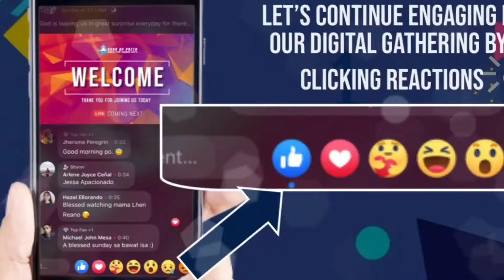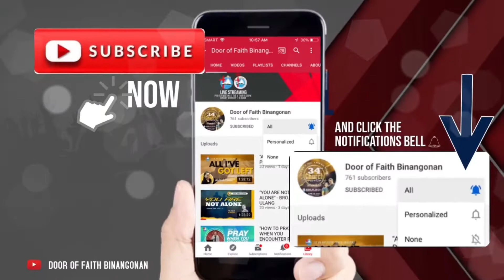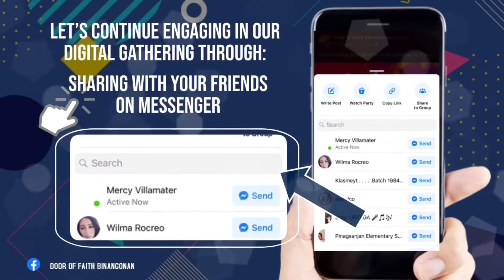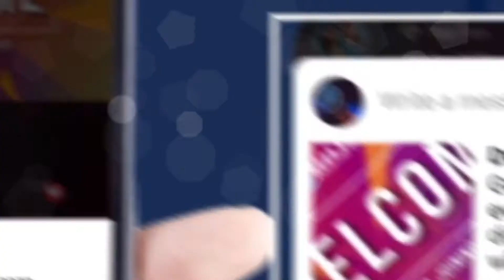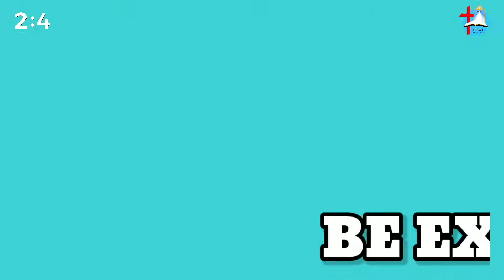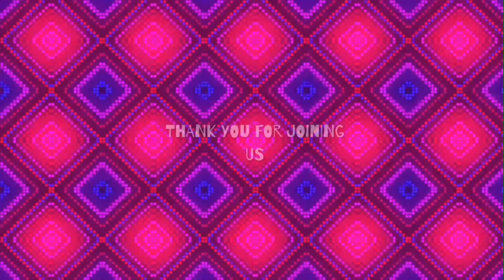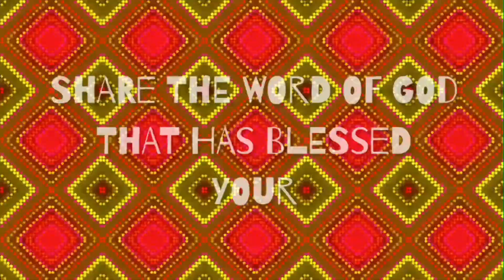"BUILD THE CHURCH" - SIS. ARLENE CEÑAL-ULANG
Sunday Service
The Lord replied, “My Presence will go with you, and I will give you rest.” Exodus 33:14
The much needed rest that your soul needs can only be found in the presence of God. The deepest longing of your heart can only be filled with His love.
Come and join us on our Sunday Worship Service and let us all have an intimate encounter with God!